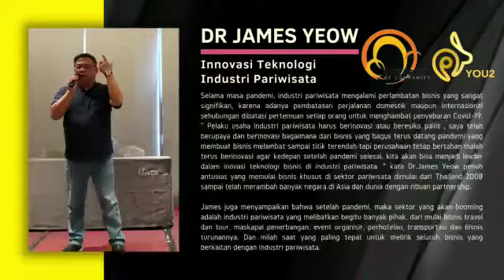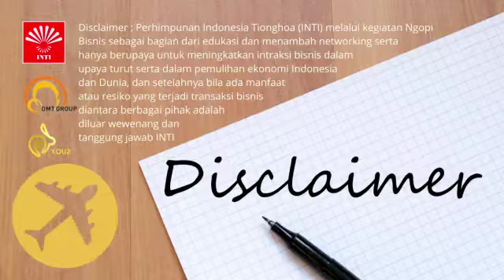Ceritaku hari ini ✅(5)